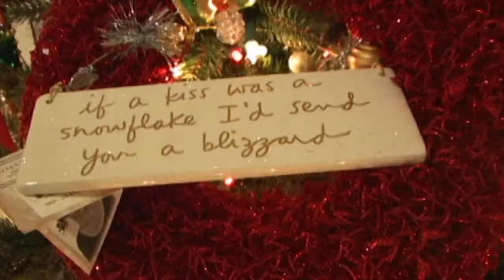Christmas at Fortunoff's - A Look Back at the Magic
Experience the magic of Christmas at Fortunoff's with a nostalgia-inducing showroom tour that will leave you ready for the holidays.